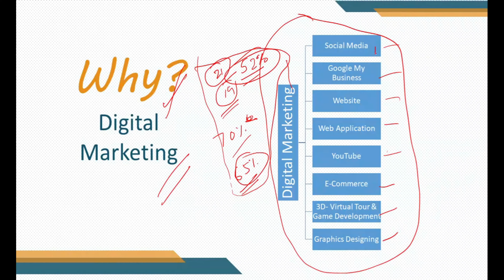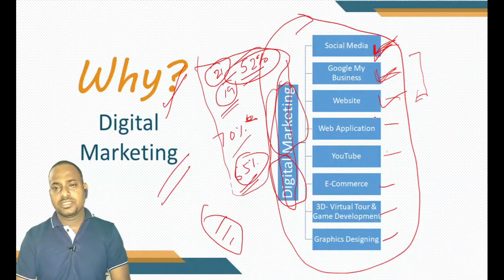Digital Marketing Tutorial Mega Pack (Hindi)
Why Digital Marketing?
I have created a playlist of digital marketing and related terms.
Google My Business
Web Application
E-Commerce
3D- Virtual Tour & Game Development
Graphics Designing